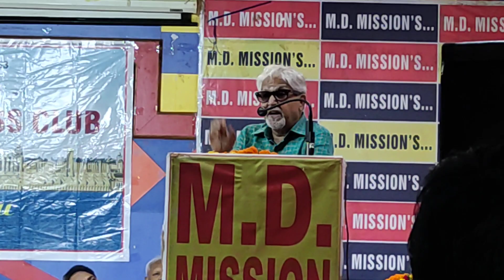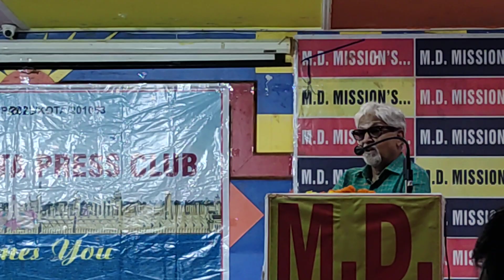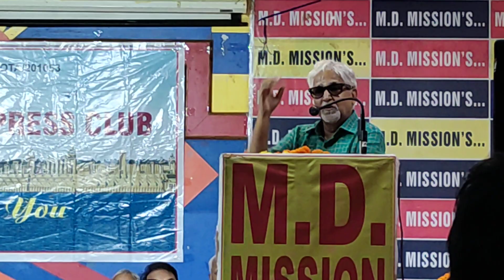Ambika Datt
ग्रेटर प्रेस क्लब कोटा की ओर से आयोजित कवि सम्मेलन में काव्य पाठ करते अम्बिका दत्त।